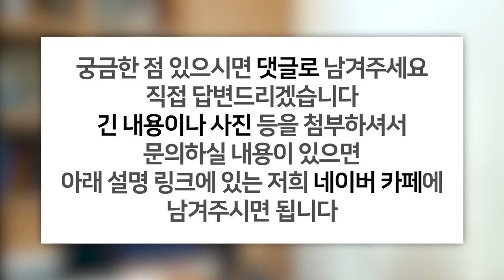두피문신했는데 탈모 범위가 점점 넓어지면..?｜뉴헤어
정수리 두피문신했는데 탈모 범위가 더 넓어졌어요
두피문신 시술 범위도 같이 넓혀나가야 할까요?
두피문신 후 탈모 범위가 넓어졌을 때!
2가지의 해결 방법! 이인재 원장님이 알려드립니다 :)